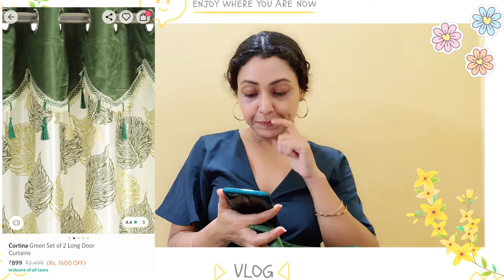MYNTRA HOME DECOR HAUL IN BUDGET/ UNBOXING & REVIEW/ MYNTRA END OF REASON SALE/Home Decor Haul 🌼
Hello everyone

Recently I've shopped a lot of Home Decor  items from Myntra End Of Reason Sale in an affordable price. As this is a Unboxing and Review video, so hopefully it'll be helpful to you. I've linked down every item for your convenience.